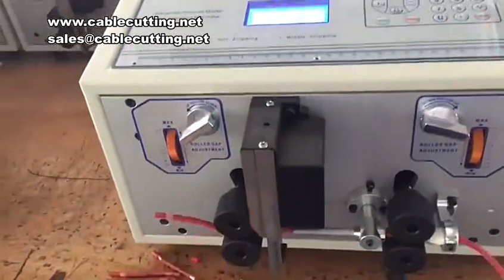0 1 8 0mm2 Automatic Adjustable Wire Stripping Peeling Cutting Machine C SD E Cable Cutter Stripper